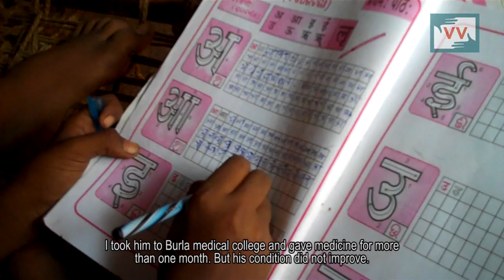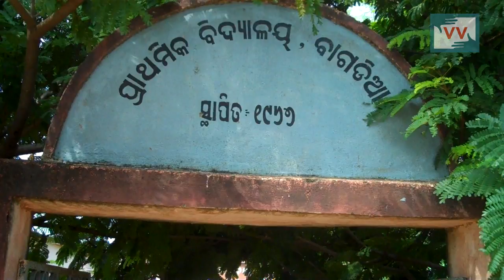No disability pension to poor student in Bagdih, Odisha - Harisankar reports for IndiaUnheard